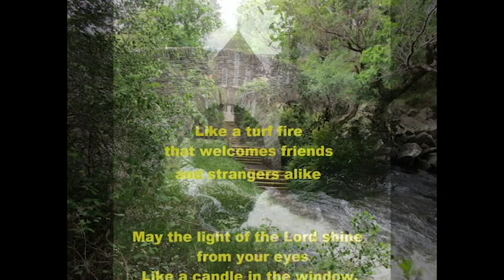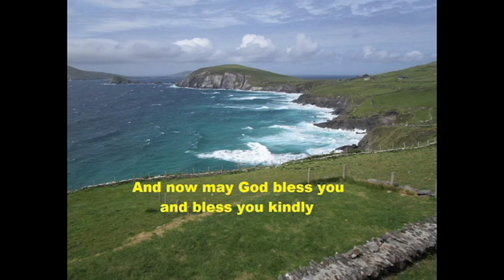Celtic Meditation with Harp Music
Harpist - Sheila Jaffe